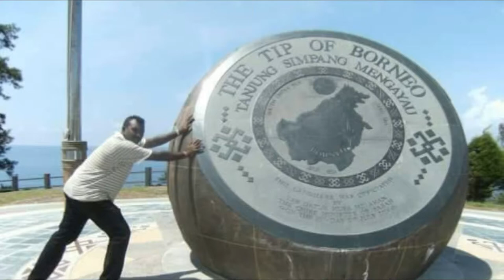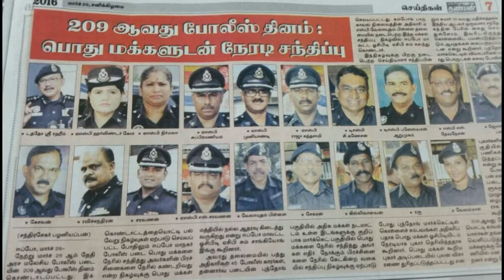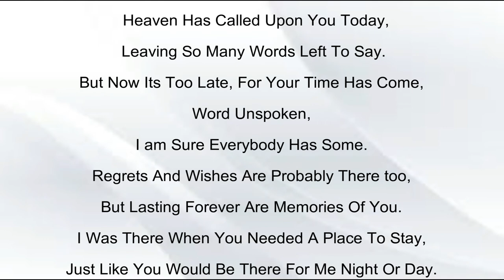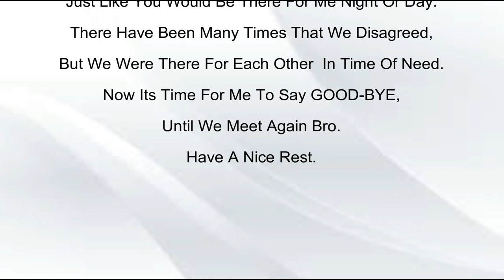A TRIBUTE TO ASP V.SARAVANAN